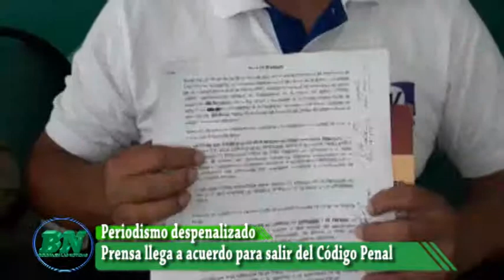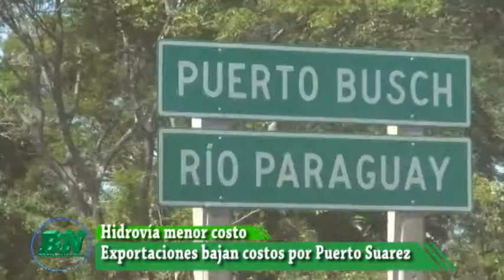Noticias miércoles 11 10 Resumen